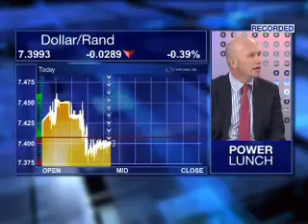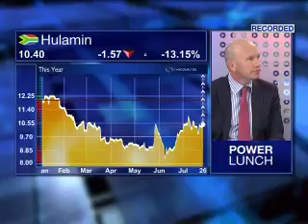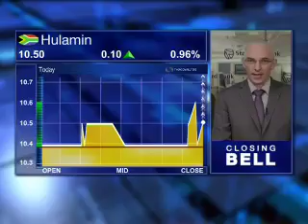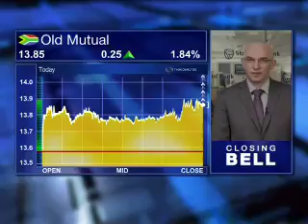26 July - JSE Markets Wrap - Simon Brown - Standard Bank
Bronwyn Nielsen speaks to Simon Brown from Standard Bank looking at:
Hulamin
Rand